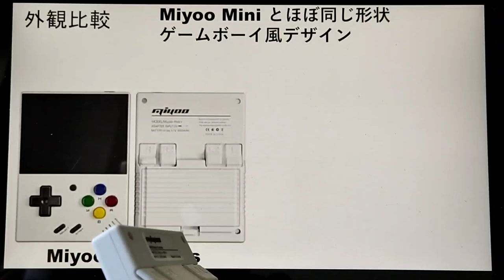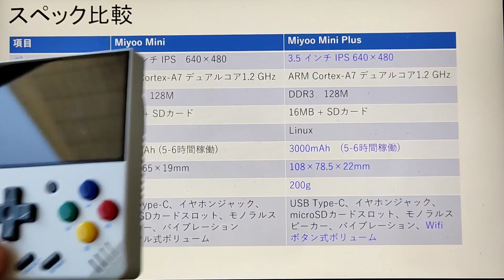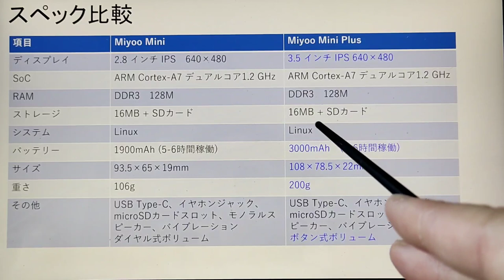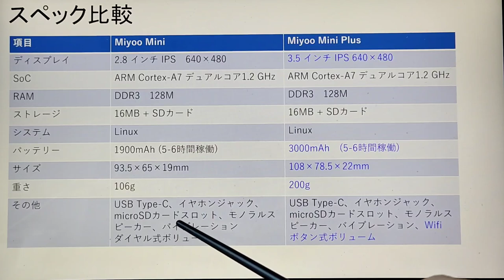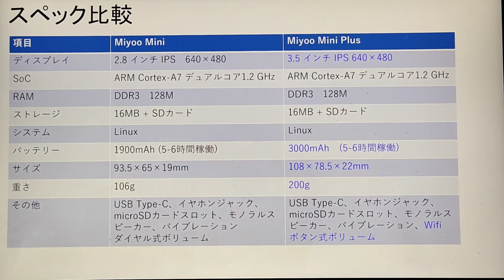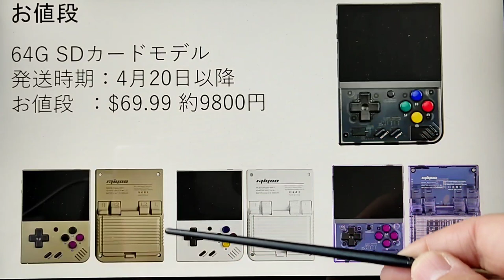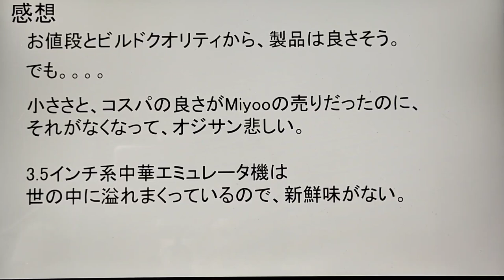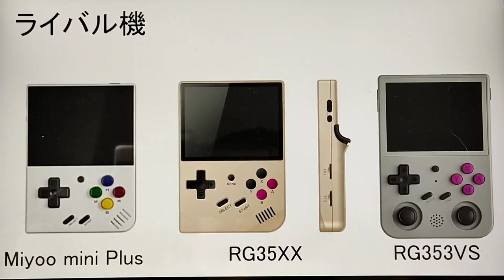Miyoo Mini Plus 販売開始！どこがプラスされたの？？？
こちら販売前です（2月25日時点）

ＲＧ３５３ＶＳのご購入は下記より
RG353VS + 64GB
割引後価格：$114.99 (約14747円)